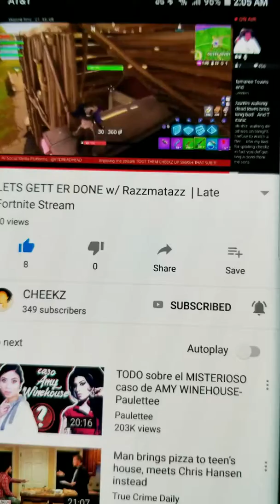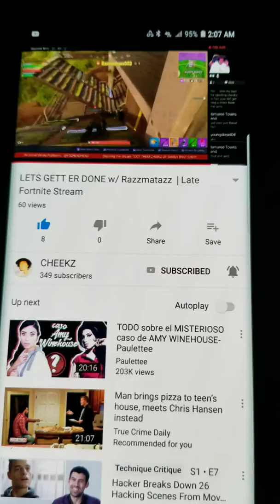*strong language * cheekz rages I still can't hold in my laugh